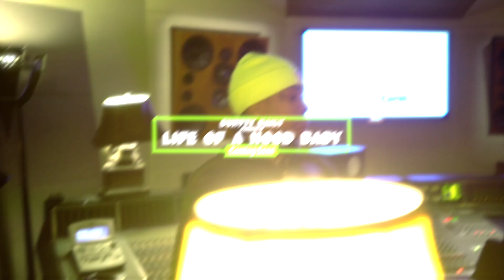Lil Gotit | Life Of A Hood Baby: Coming Soon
DA REAL HOODBABIES REMIX FEAT. LIL BABY